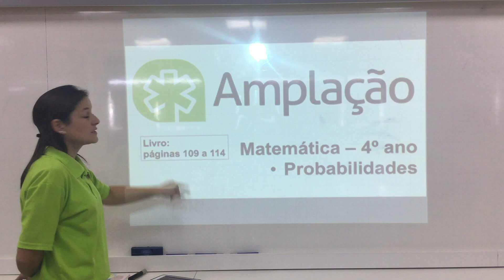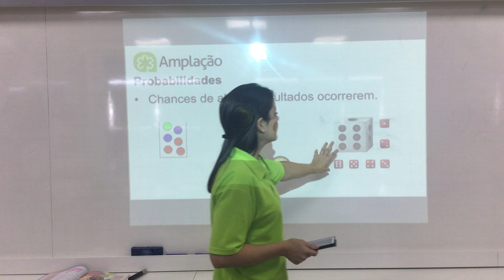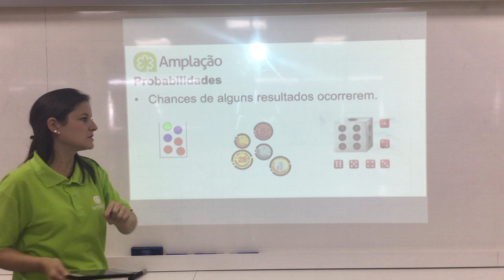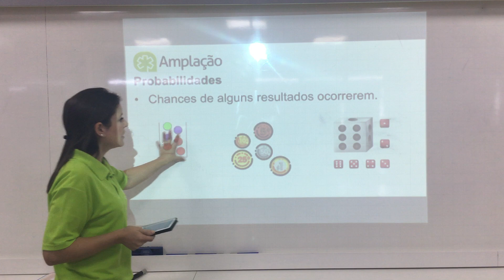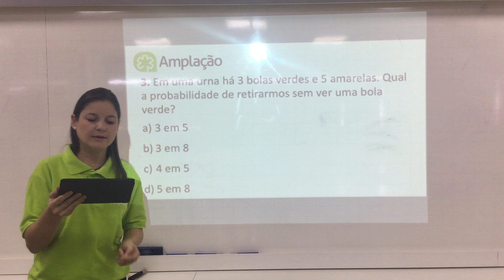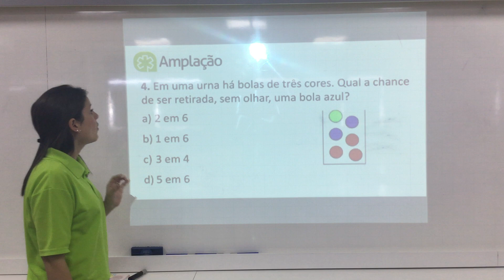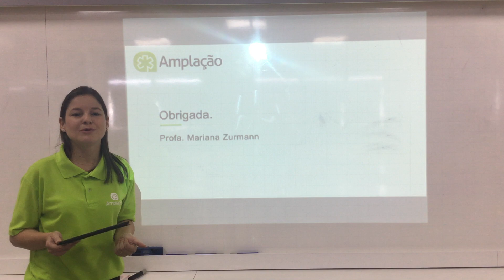MATEMÁTICA | 4º ANO | REVISÃO 4